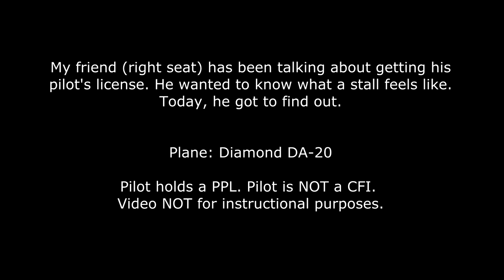Friend's First Airplane Stall - His Reaction with Audio - Diamond DA20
A friend is planning to start flight training soon, and asked that I show him a few of the things he will be learning about. This clip was the most exciting part of the entire flight.

Plane: Diamond DA20